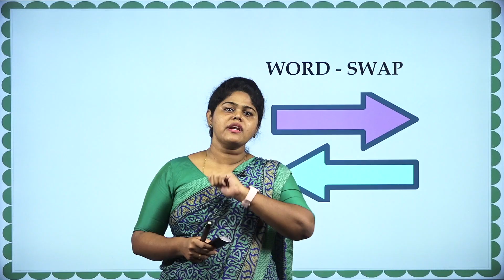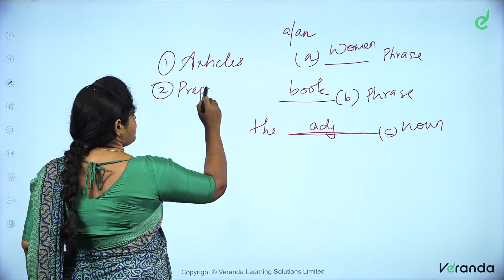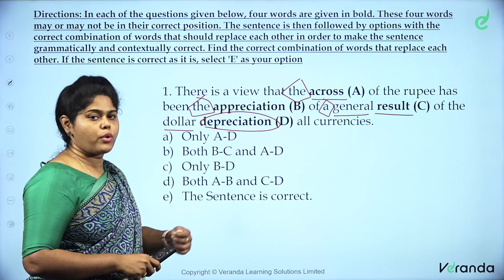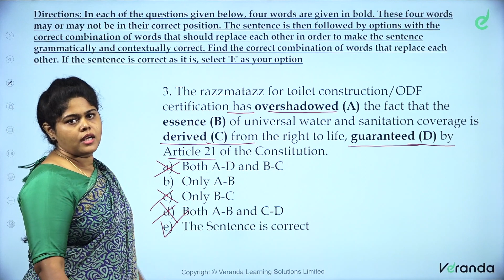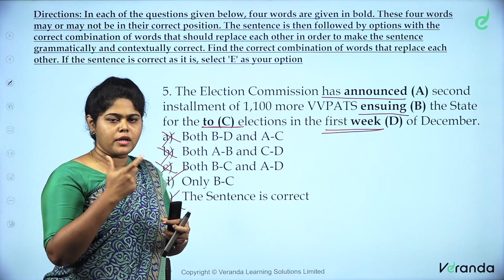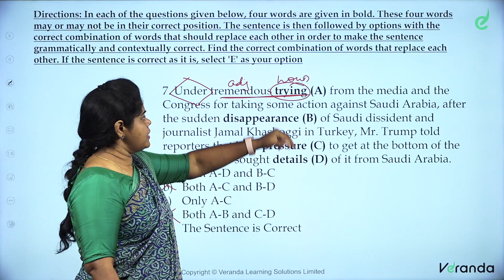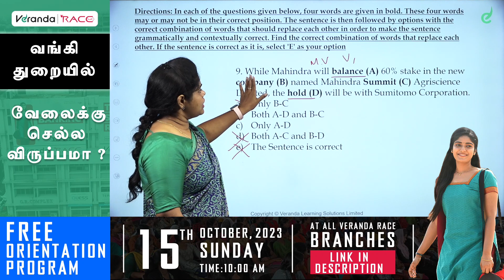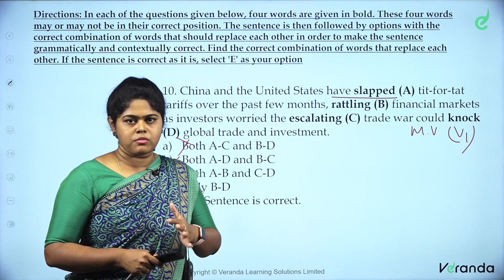Word Swap for Bank Exam | IBPS/SBI/RBI Assistant 2023 | English by Priscilla | Veranda Race Banking